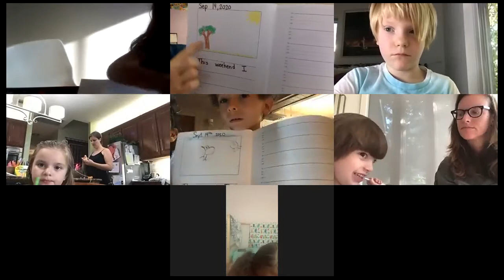September 14th part 1